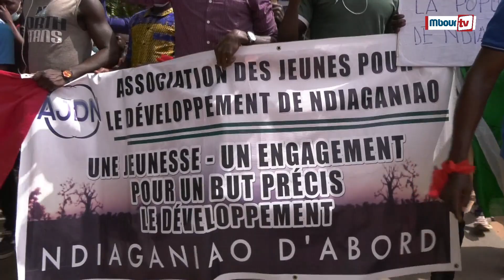Ndiaganiao:Les populations des 36 villages de la commune menacent de boycotter les élections locales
Mbourtv - Video - Société : Les populations des 36 villages de la commune de Ndiaganiao ont battu le macadam pour réclamer de meilleures conditions de vie.
L'enclavement des villages et le mauvais état de la route qui relie Ndiaganiao à Sandiara cause de plusieurs accidents mortels sont les principales doléances des manifestants qui menacent de boycotter les prochaines élections municipales.